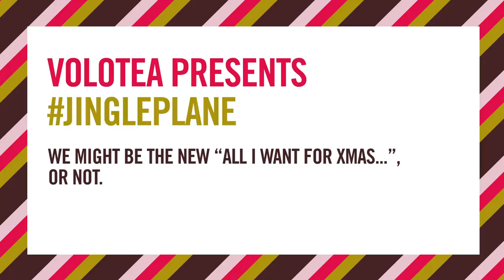Volotea Christmas Song "Jingle Plane"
This year we have created our own very cool Volotea Christmas Carol in different languages! The best part of it has been … to make you sing! :)
Thank you to all participants for your performances and smiles. Merry Christmas to you all!